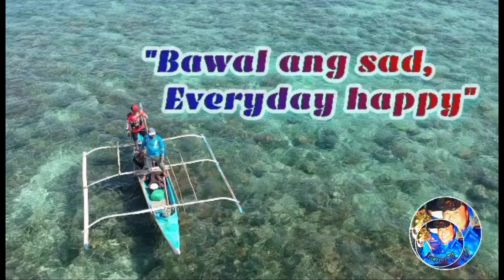MALABANOS RECIPE : Malabanos Huli Sa Kitang Vlog # 288 | LourenceTV